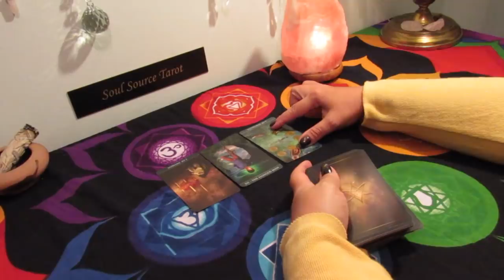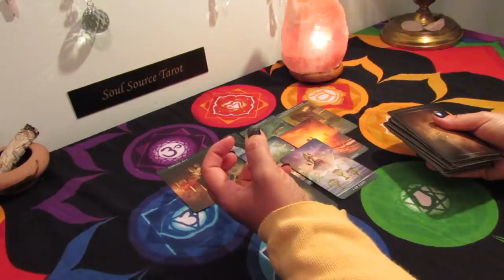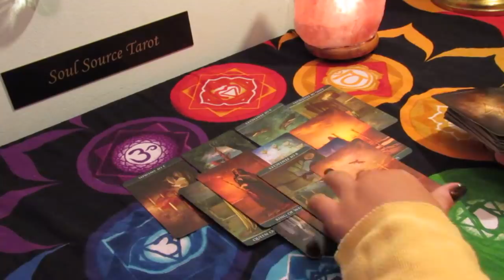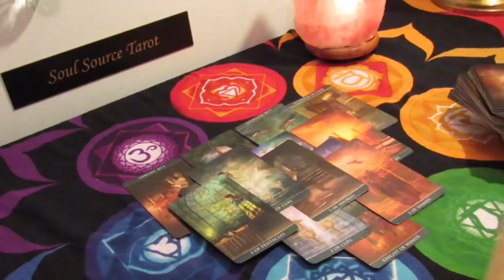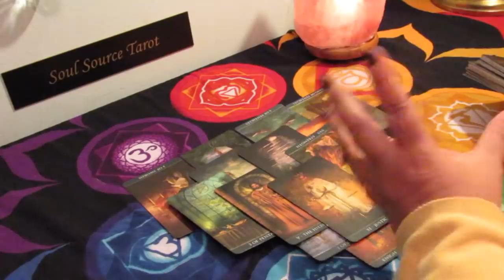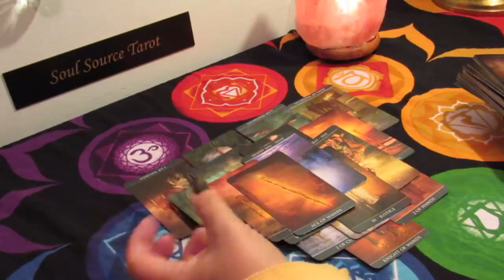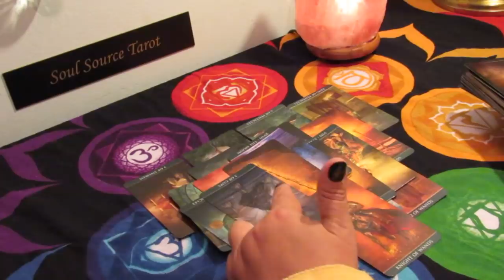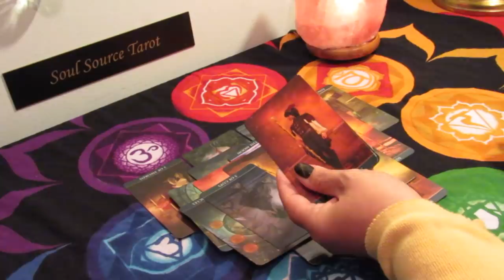Cancer Mid May Tarot Reading...Very Attractive...Cancer Tarot Reading